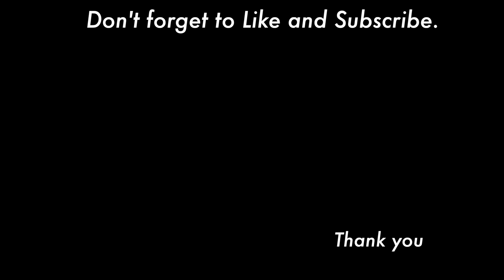Blueberry acrylic painting ( in 4 minutes )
This video is blueberry acrylic painting.

■Brushes
  Round brush no.4, no.10
 Angular brush 1/4,1/8
 Liner brush
■Acrylic colors
 Napthol crimson
 Prussian blue hue
 Country blue
 Leaf green
 Avocado
 Ivory
 Titanium white
 Cadmium yellow mid
 Burnt umber

⏱️⏱️TIMECODES⏱️⏱️
0:00 Opening
0:15 Paint the blueberries
2:34 Paint leaves and branches
3:20 Finishing